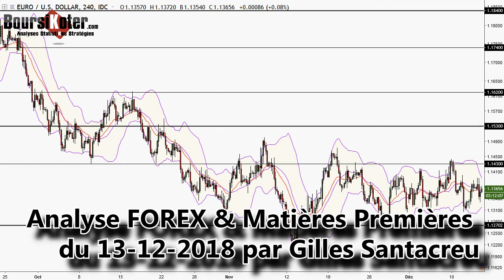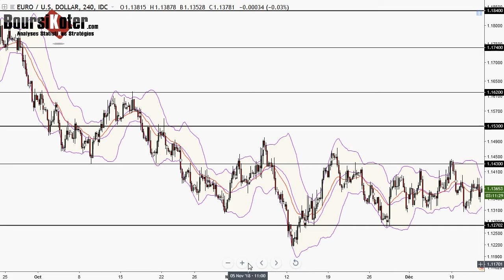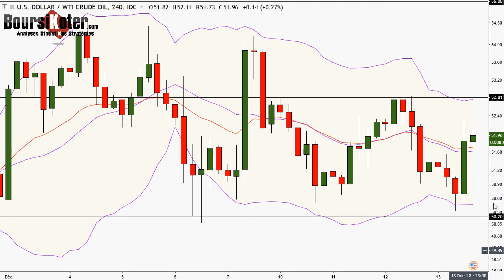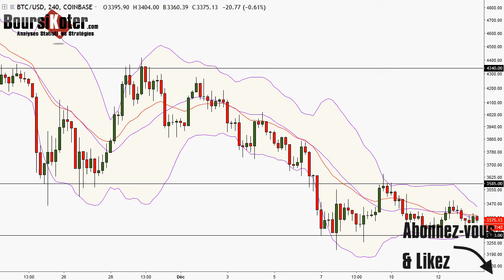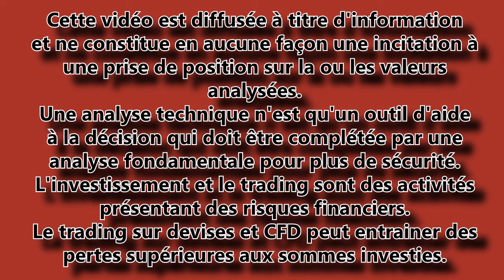Analyse technique FOREX du 13-12-2018 en Vidéo par boursikoter